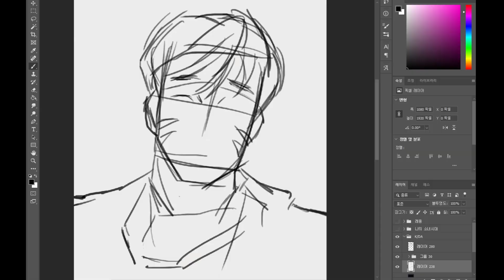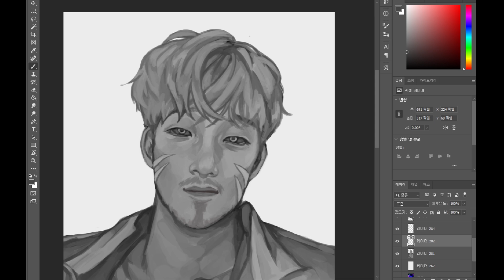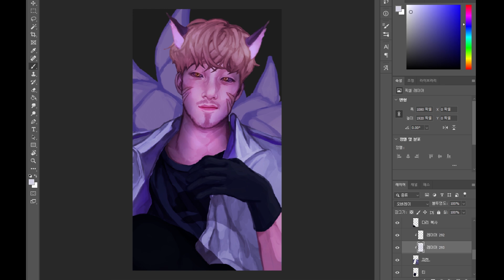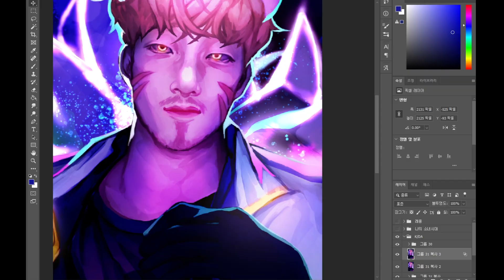photoshop speed painting｜K/DA X SUNBA